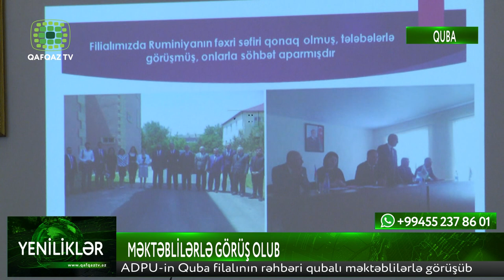QUBADA MƏKTƏBLİLƏRLƏ GÖRÜŞ OLUB